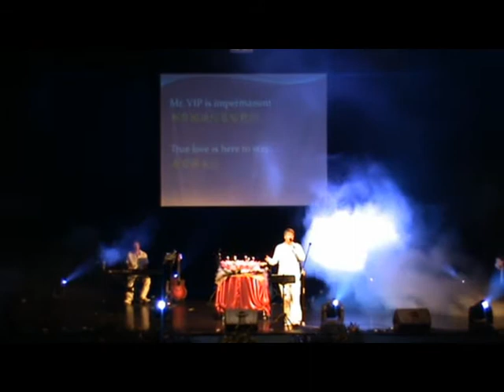Prince of Peace Birthday Concert Part 2